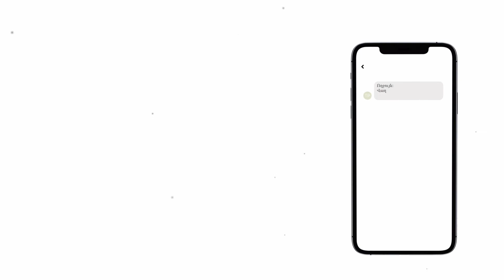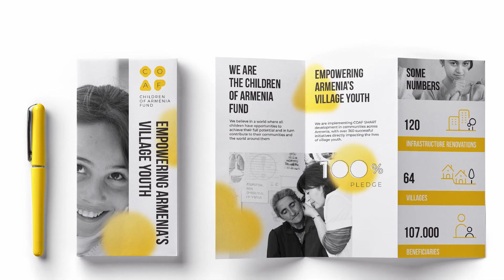COAF May 2020 LOOP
Get to know May 2020 highlights from COAF on our English Access program, the scholarship program in partnership with HSBC Bank Armenia, a new e-learning app for COAF SMART students, and the fresh look of our brand identity.
ՔՈԱՖ-ի 2020թ․ մայիսի նորությունները՝ կապված անգլերենի «Աքսես» ծրագրի, ՔՈԱՖ ՍՄԱՐԹ-ի ուսանողների համար նոր բջջային հավելվածի, HSBC բանկ Հայաստանի հետ համատեղ կրթաթոշակների ծրագրի և մեր թարմացված բրենդային ինքնության մասին։ Սպասեք մեզ ամեն ամիս՝ թարմ նորություններով։